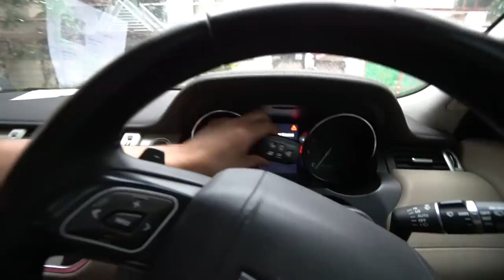Range Rover thokne par Family Ka Reaction 😳